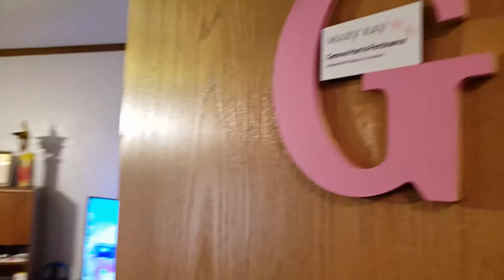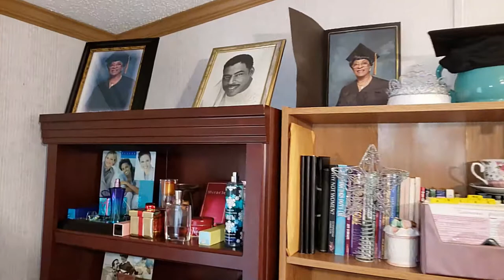Geneva is @ Home (11/7/2018)